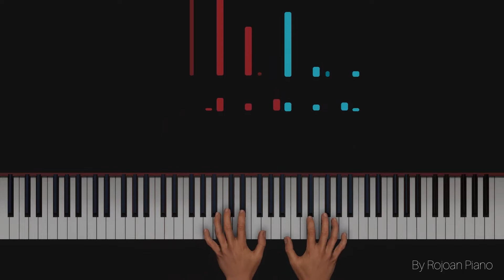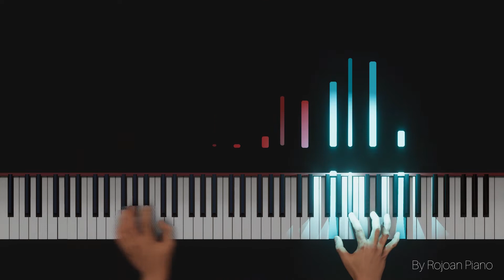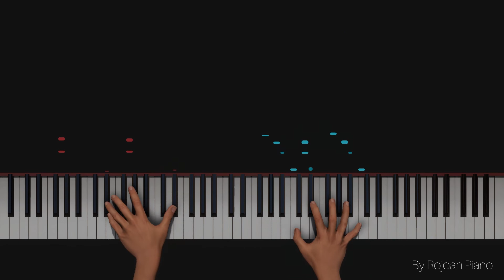Star Wars - Duel of the Fates | Piano Cover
Star Wars - Duel of the Fates | Piano Cover by Rojoan Piano
Star Wars - Duel of the Fates on piano but…
 - Piano Cover
Star Wars - Duel of the Fates Easy Piano Tutorial